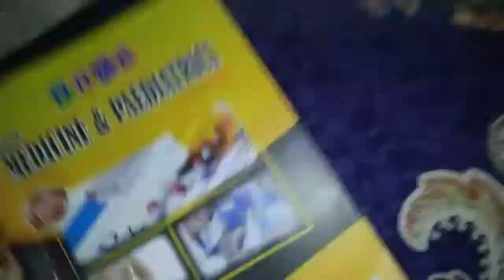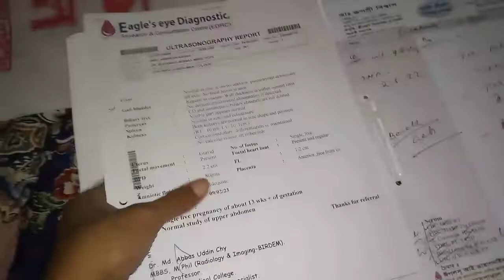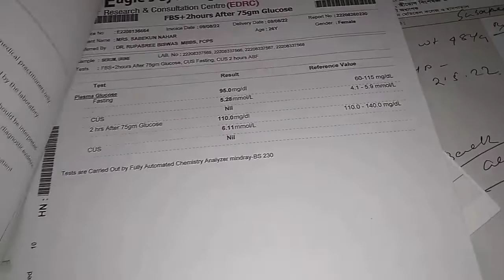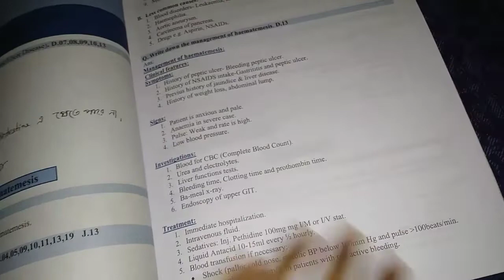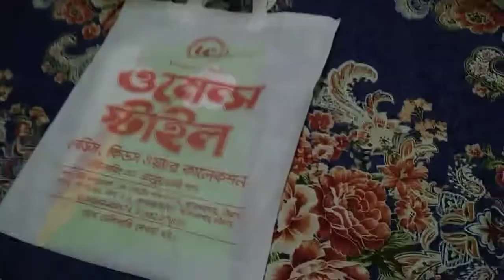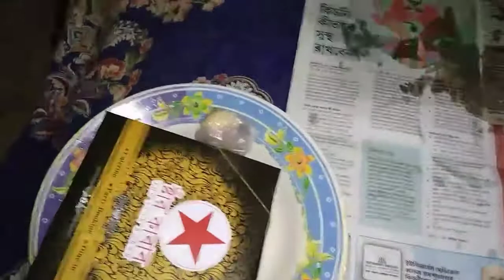সকালের নাস্তায় চটপটি কে রান্না করলো?? # doctor এর কাছে গেলাম।# কতগুলো নাস্তা আনলাম।